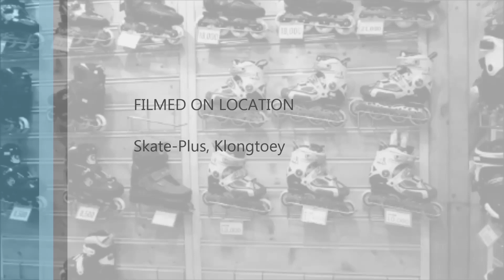ประเภทของรองเท้าเสก็ตแบบต่างๆ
ประเภทของรองเท้าสเก็ต (บางประเภทเรียกได้หลายชื่อ)
 (0:40) - Recreation skates, Kid skates, Fitness skates
 (2:00) - Freestyle skates, Urban skates, Street skates
 (3:05) - Speed skates, Racing skates
 (4:40) - Aggressive skates
 (ไม่มีในคลืป) - Hockey skate

ขอบคุณร้านสเก็ตพลัสที่เอื้อเฟื้อสถานที่นะครับ^^